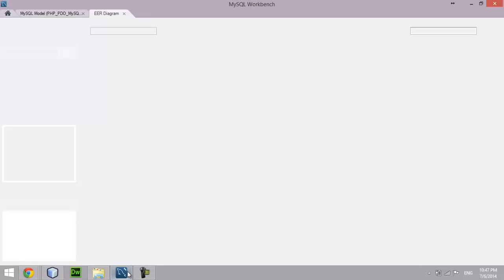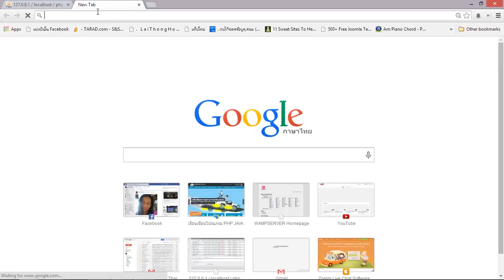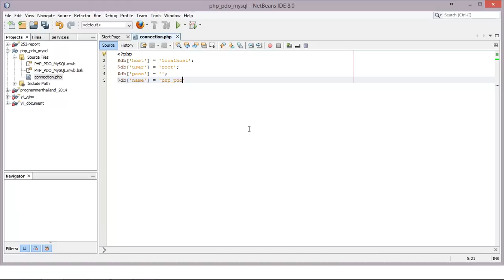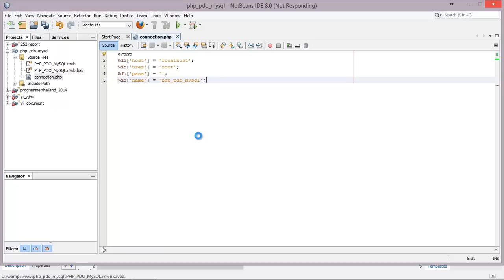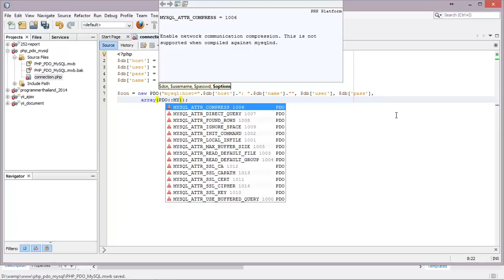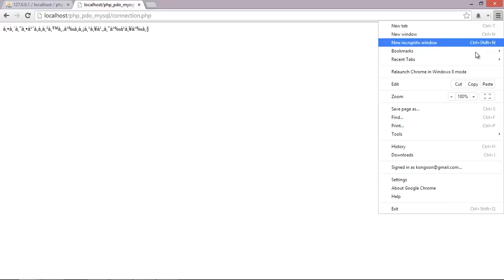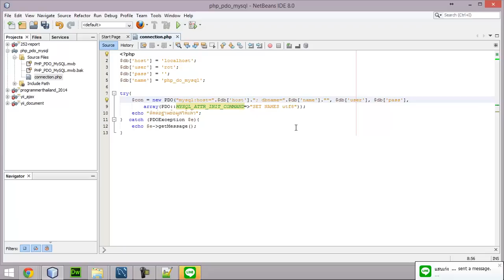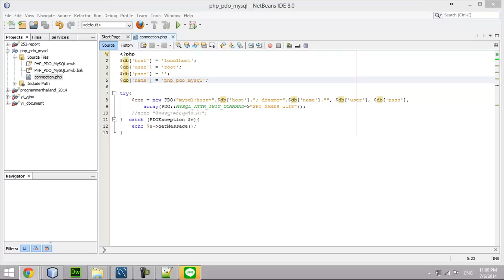4 เขียนโปรแกรมเชื่อมต่อฐานข้อมูล MySQL ด้วย PDO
เรียนรู้การเขียนโปรแกรมเชื่อมต่อฐานข้อมูล MySQL ด้วย PDO ดูเพิ่มเติมได้ที่